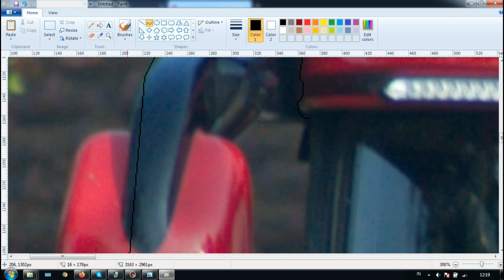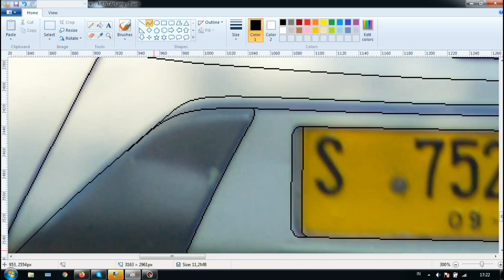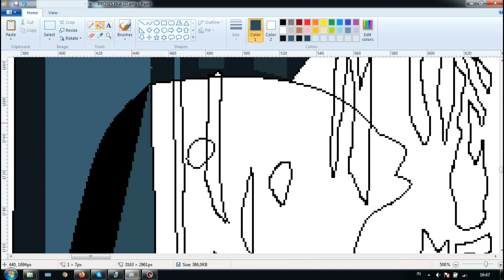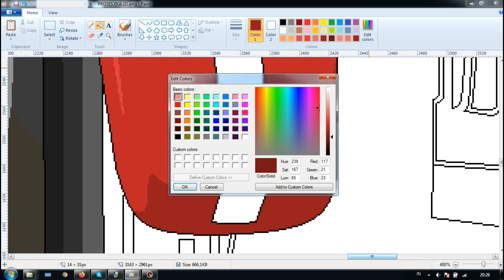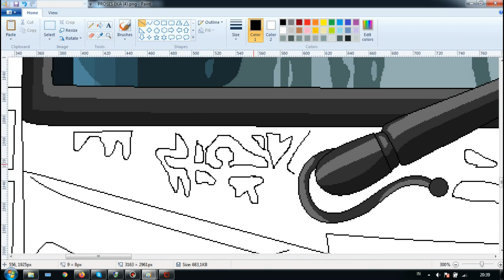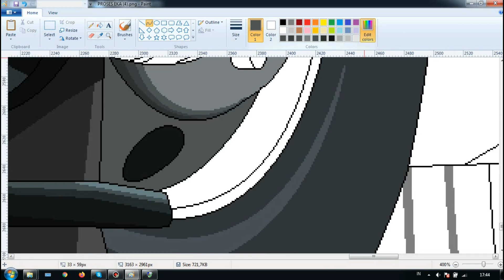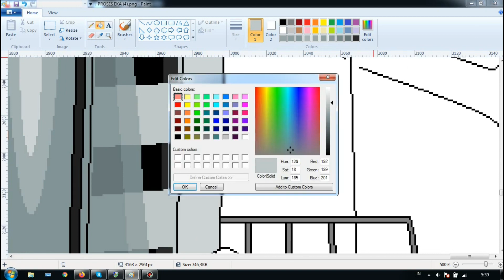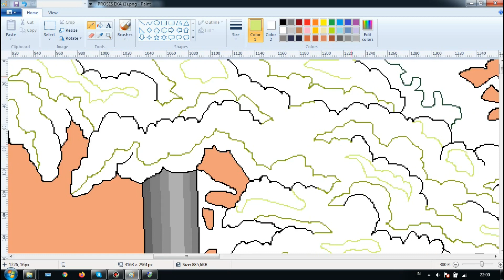SPEED PAINTING | MENGGAMBAR BUS EKA - TOURISMO (Morodadi Prima) by PAINT (WINDOWS 7)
PO EKA, salah satu 'pemain' yang melayani trayek Surabaya - Jogja.

- Total Pengerjaan kurang lebih 10,5 jam
- Dikerjakan di Paint Windows 7
- Sumber foto (image source) : @renodramuz (instagram)
- Video edited by ShotCut
- Sky & Cloud background : Google